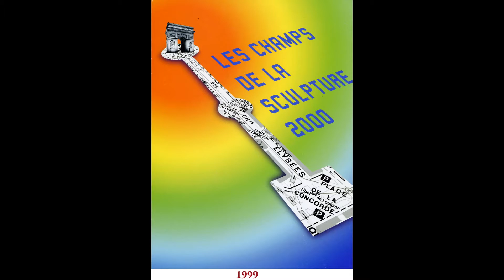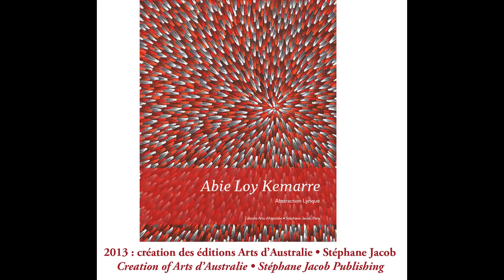Vingt ans d'art aborigène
Voici l'album des vingt ans de la galerie Arts d'Australie • Stéphane Jacob, Paris.
Expert en art aborigène, Membre de la Chambre Nationale des Experts Spécialisés en Objets d’Art et de Collection (C.N.E.S.) Membre du Comité Professionnel des Galeries d'Art
Signataire de la Charte d'éthique australienne "Indigenous Art Code"
Diplômé de l’École du Louvre